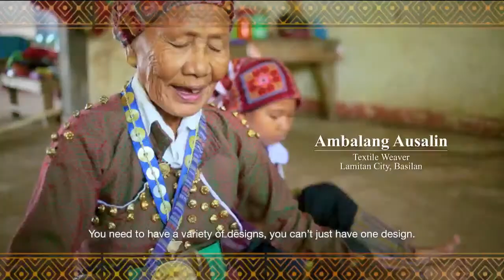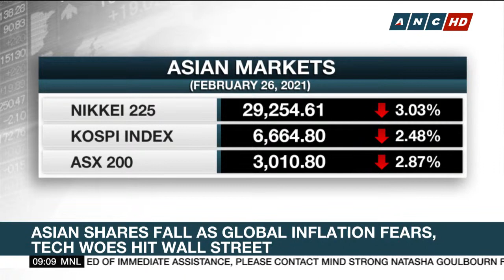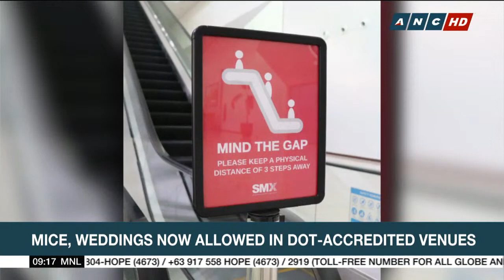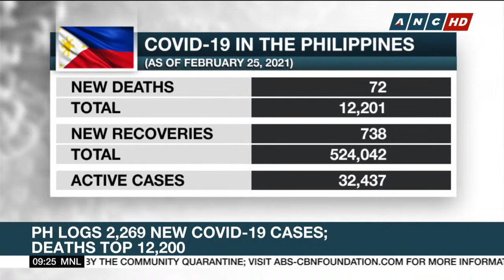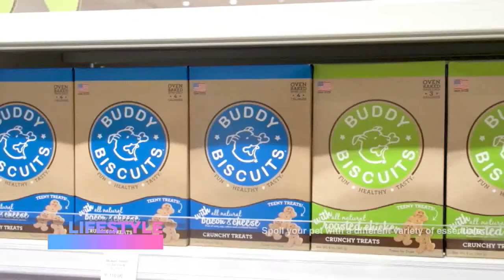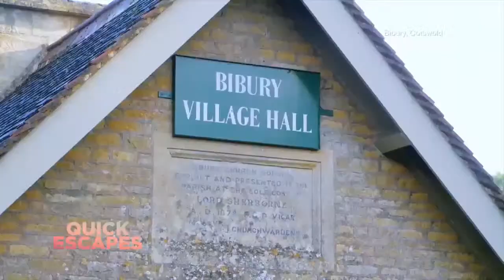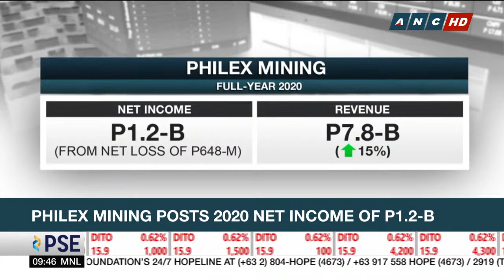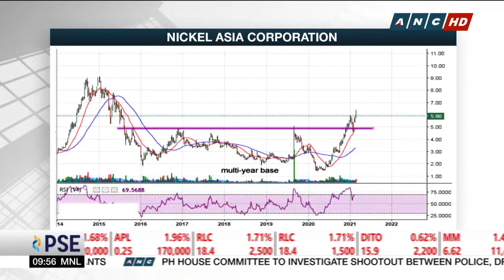Market Edge | ANC (26 February 2021)